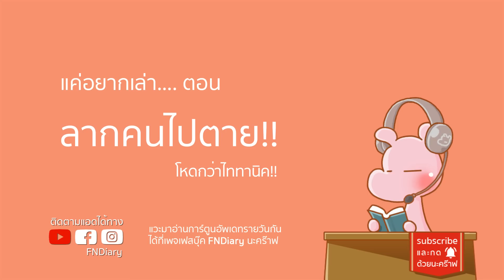เรือรบ9000ศพ!! ที่รัสเซียปกปิด!! ดาร์คไดอะรี่ I แค่อยากเล่า...◄1202